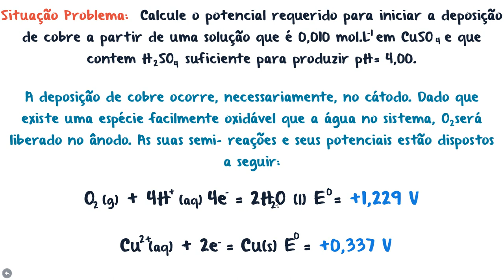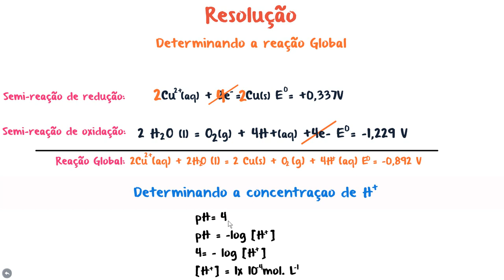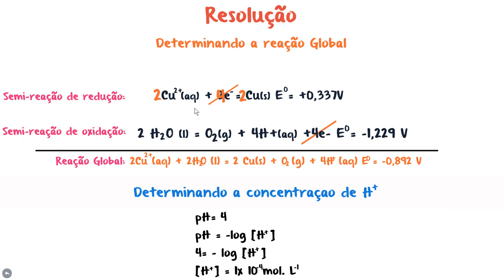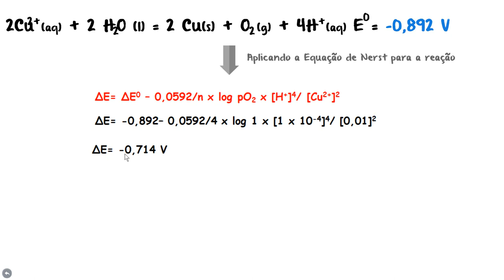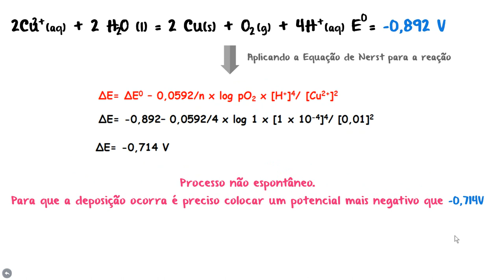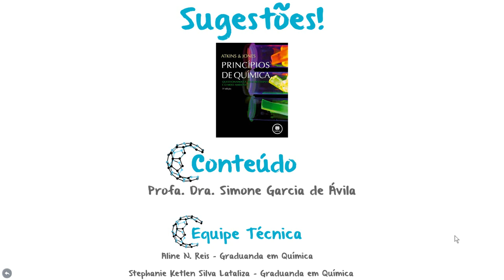Resolução de Exercícios - Equação de Nerst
Nesta aula resolveremos um exercício de eletroquímica que envolve a Equação de Nerst.